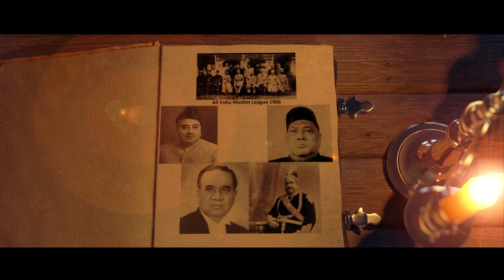Youm e Tasees of All India Muslim League With Bangladesh | Arjumand Azhar | White News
Bangladesh and Pakistan are not two distinct countries. When you bring up Bangladesh with the seniors, their eyes well up. The doctrine that created the All India Muslim League in Dhaka, Bangladesh in 1906 is known as the Founding Day of Pakistan and Bangladesh. The British were forced to quit India one hundred years ago today, when we were unified. Today, Pakistan and Bangladesh must once again become one nation. In this regard, on January 2, 2022, we will commemorate the Bengali leaders who created the All India Muslim League in Dhaka.